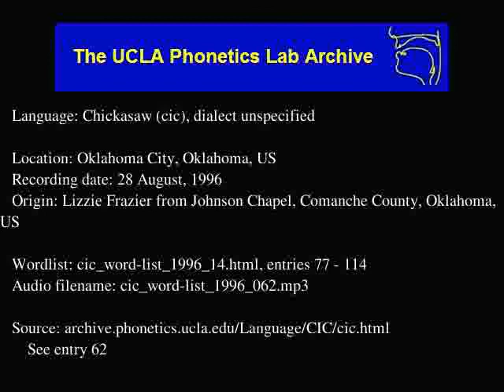Chickasaw audio: cic_word-list_1996_062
Language family: Muskogean; Western Muskogean;
Oklahoma City, Oklahoma, US
Date: 8/28/1996

Contributor: Lizzie Frazier, Thomas Frazier
UCLA Phonetics Archive